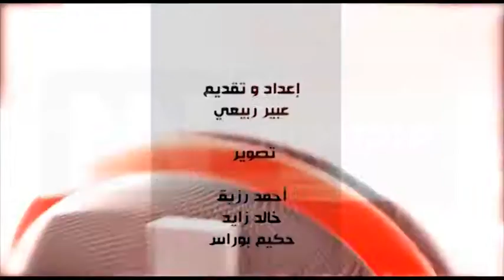الدرامة التركية دروس في العاطفة .. و محكاة مع الخيال